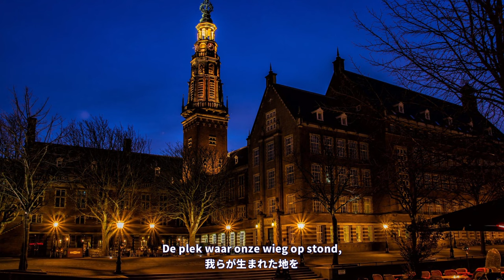オランダ王国 旧国歌（1898-1932）「オランダ人の血（Wien Neêrlands Bloed）」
オランダ王国 旧国歌「オランダ人の血（Wien Neêrlands Bloed）」
作詞：Hendrik Tollens
作曲：Johann Wilhelm Wilms
採用時期：1898年～1932年（歌詞変更前：1815年～1898年）

オランダ語歌詞 / Dutch lyrics
1.
Wien Neêrlandsch bloed door d'ad'ren vloeit,
Wien 't hart klopt fier en vrij,
Wie voor zijn volk van liefde gloeit,
Verheff' den zang als wij!
Hij roem' met allen, welgezind,
Den onverbreekb'ren band,
Die Neêrland en Oranje bindt:
Vorstin en Vaderland. (2x)

2.
Bescherm, o God! bewaak den grond,
Waarop onze adem gaat,
De plek waar onze wieg op stond,
Wellicht ons sterfuur slaat.
Wij smeken van Uw Vaderhand,
Met blijden kinderzin,
Behoud voor 't lieve Vaderland,
Voor land en Koningin! (2x)

3.
Dring' luid, van uit ons feestgedruisch
De beê Uw' hemel in:
„Blijv' met ons oud Oranjehuis
„Het volk steeds één gezin!”
Vorstin en Prins prijze onze zang,
En 't klinke aan allen kant:
„Bewaar het vorstlijk stamhuis lang
„En 't lieve Vaderland!” (2x)

日本語訳：
1.
オランダ人の血が流れる者は
誇り高く自由な心を持つ者は
祖国への忠誠心がある者は
我らのように歓喜の歌を歌う！
彼らは皆と共に讃える
オランダとオラニエ家の
不滅の絆を
女王陛下と祖国の為に(2x)

2.
護り給え おお神よ！この地を
我らの息づく地を
我らが生まれた地を
我らがいずれ眠る地を
我らは純心たる心で
神の父なる御手に願わん
愛する祖国を護り給え
祖国と女王陛下の為に！(2x)

3.
歓喜の咆哮が大声となり
その願いが天に届いてあれ
「古きオラニエ家を見守り給え」
「家族たる国家を護り給え！」
女王陛下と王子は我らの歌を讃え
そして歓声は響き渡る
「王室を永遠に護り給え」
「愛する祖国を永遠に護り給え！」(2x)

※注意
このチャンネルの動画は、収益を一切受け取っておらず、特定の国、民族、集団、思想への支持・不支持の表明や、誹謗中傷等の目的で作られたわけではありません。
この動画の評価は、当該の国・集団や民族に対して評価するものではありません。
日本語訳は意訳であり、公式のものではありません。
また、国際的に論争が起きている箇所においても、原文に従い翻訳しております。